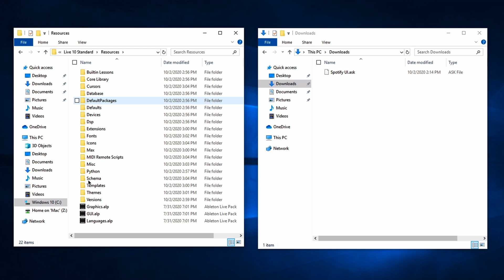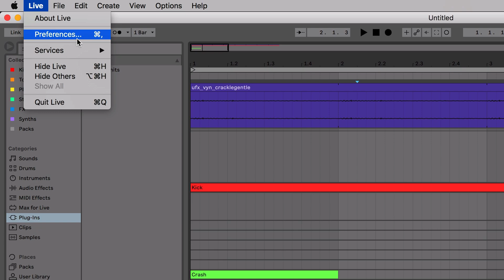Installing Themes on Ableton 10 (Mac & Windows) - AbletonThemes.com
Here's a guide of how to install themes for Ableton 10 on both the Mac and Windows. Download over 15,000 free themes from Abletonthemes.com!